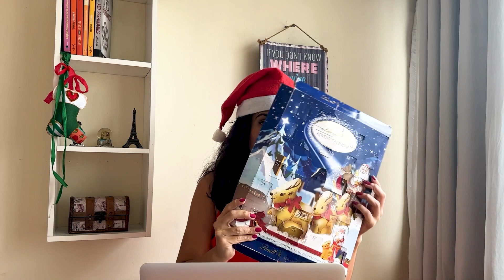Vocabulário de Natal em inglês + Como é o Natal ao redor do mundo?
Nesse vídeo vamos aprender alguns vocabulários de Natal em inglês e conhecer algumas curiosidades de Natal ao redor do mundo!

Quer aprender mais e para o seu objetivo?